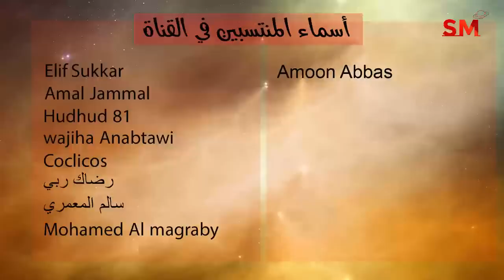توقعات الأبراج الأربعاء 3 أب أغسطس 2022 سعيد مناع